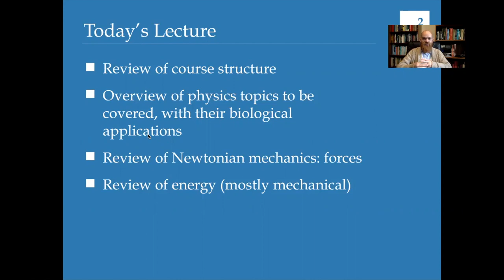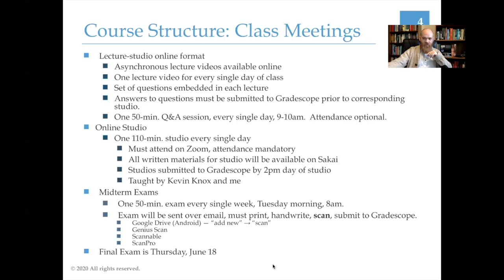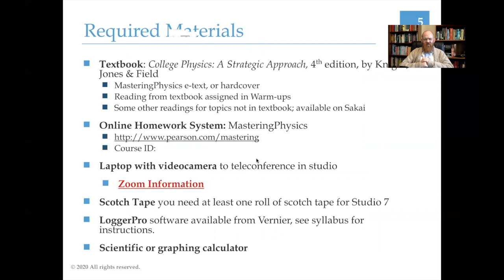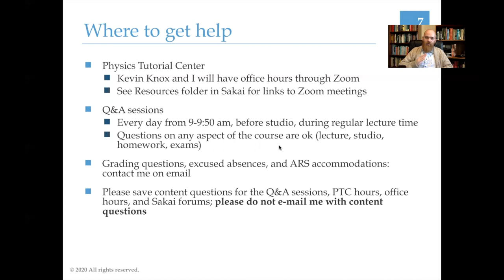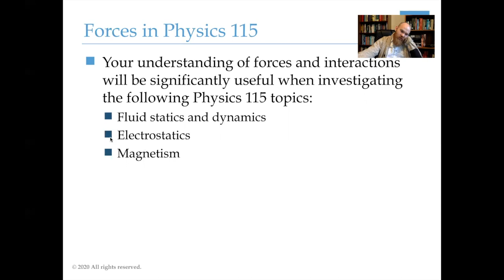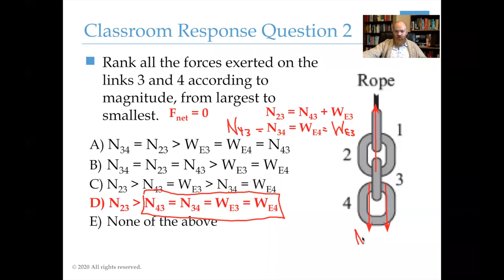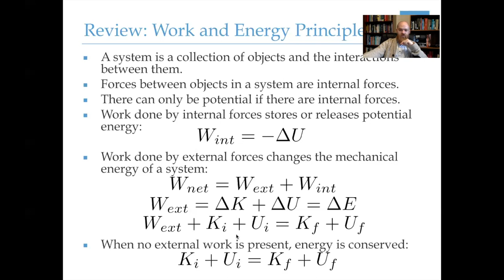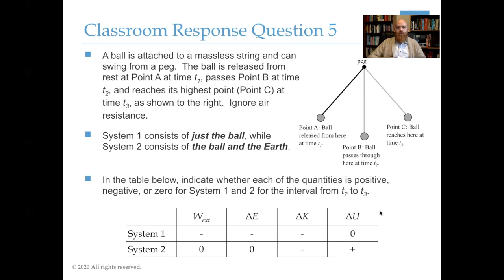PHYS 115 Lecture 1: Intro to Summer 1, 2020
This is the first lecture in the lecture series for PHYS 115 at UNC Chapel Hill.

In this lecture I introduce myself, explain the course, and review the concepts of Newton's Laws and energy principles.